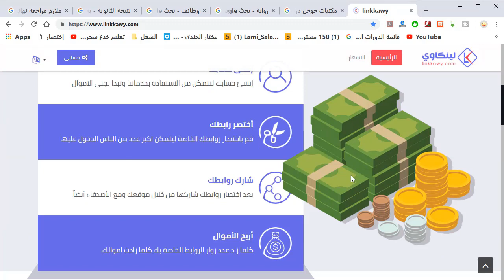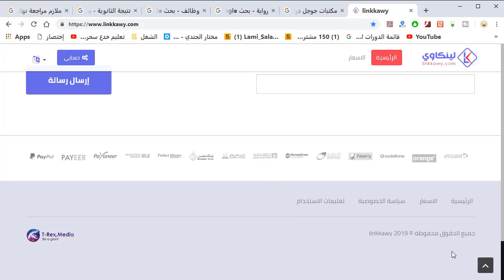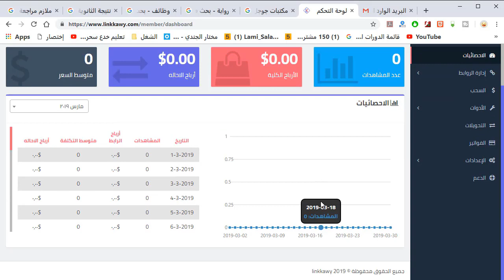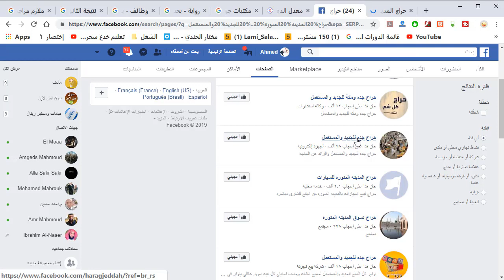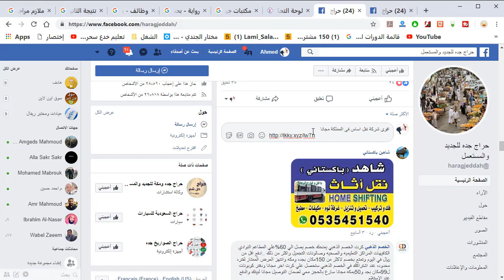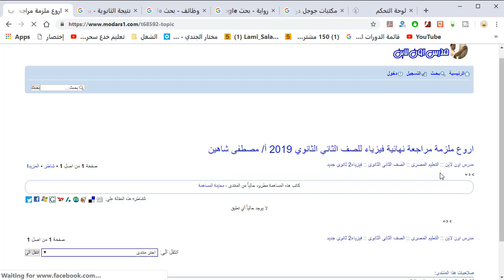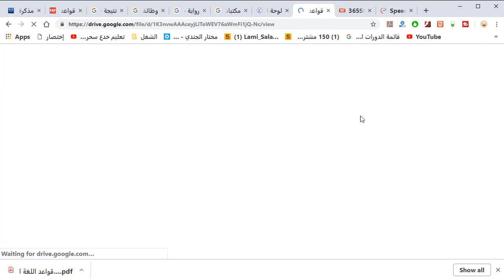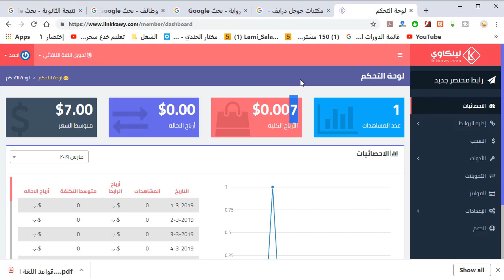كورس الربح من الانترنت - اختصار الروابط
كورس مجانى للربح من الانترنت او العمل على الانترنت 2020
للكورسات المدفوعه والاستشارات راسلنا عبر :-
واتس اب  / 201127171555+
محتويات الكورس :-
الربح من تصميم المواقع
الربح من تصميم متاجر اليكترونية
الربح من بيع الصور
الربح من منصات تشبه اليوتيوب
الربح من اختصار الروابط
الربح من الالعاب
الربح من البيع على سوق دوت كوم
الربح من التسويق بالعمولة
هذا الفيديو او الكورس مفيد لك اذا كنت مهتم او تبحث عن :-
كيف اتاكد من الحجز عن طريق النت
برنامج لربح المال من الانترنت
مواقع الربح من الانترنت الصادقة
كيف احصل على المال من اليوتيوب
كسب المال عن طريق الانترنت
كيف اجني مال من الانترنت
كيف احول فلوس من حساب لحساب عن طريق النت
طرق كسب المال عن طريق الانترنت
افضل طرق ربح المال من الانترنت
طرق الربح الحلال من الانترنت
كيفية ربح 50 دولار يوميا
كيفية الربح من الانترنت بدون راس مال
الكسب عن طريق الانترنت
مواقع الربح من الانترنت عن طريق الاعلانات
افضل طريقة لجني المال من الانترنت
افضل موقع للربح من الاعلانات
ربح الدولارات من الانترنت
ربح المال من الفيس بوك
كيف تربح من الانترنت حقيقي 100
كيفية الحصول على اموال من الانترنت
كيف تربح المال من الانترنت بسهولة
كسب المال عبر الانترنت
منتديات الربح من الانترنت
اربح من الاعلانات
طرق كسب المال من الانترنت
مواقع الربح من مشاهدة الاعلانات
ربح 1000 دولار يوميا
عمل من البيت عن طريق الانترنت
الربح من cpa
اربح من النت 10000 دولار شهريا

العمل من المنزل,العمل من البيت,كيف تربح,كف تربح مال,عمل اونلين,كيف تعمل على الانترنت,طريقة العمل على الانترنت,العمل الحر على الانترنت,كيف تربح المال اونلاين,تجربة شخصية و حقيقة,كيف تربح المال اونلين,فايفر,upwork,freelancer,العالم الذكي,20 طريقة للعمل على الإنترنت,كيف تبدأ العمل على الإنترنت